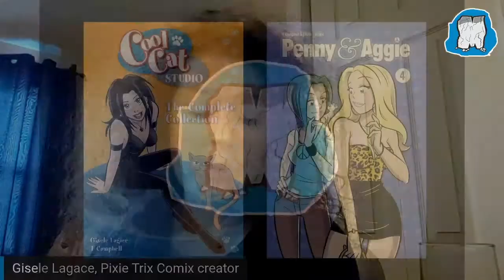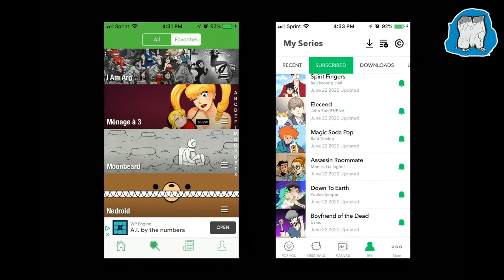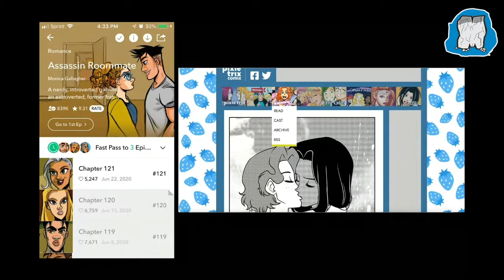Making Webcomics with Gisele Lagace and Monica Gallagher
We're talking about how and why to make webcomics with Gisele Lagace, creator of Pixie Trix Comix , and Monica Gallagher, creator of Assassin Roommate, discussing what to do and not do when making comics for digital readers!